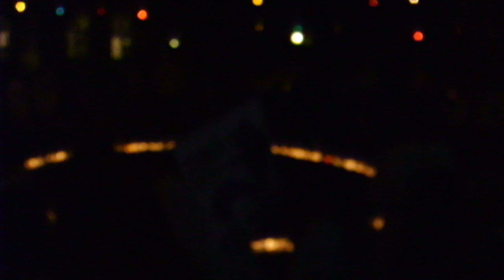クリスマス2018立教大学池袋キャンパス20181217キャロリングDSCF6805